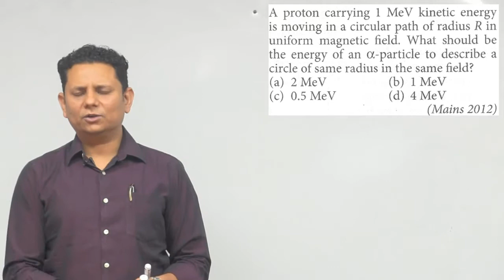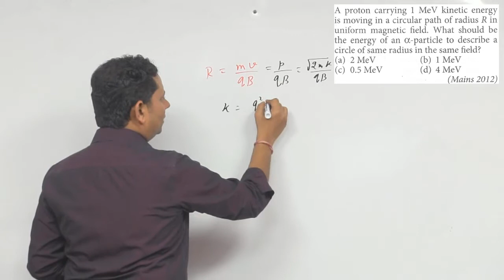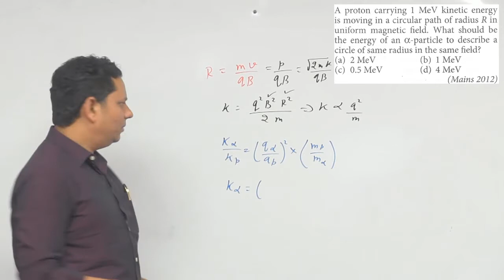A proton carrying 1 M e V kinetic energy is moving in a circular path of radius R in uniform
A proton carrying 1 M e V kinetic energy is moving in a circular path of radius R in uniform magnetic field.